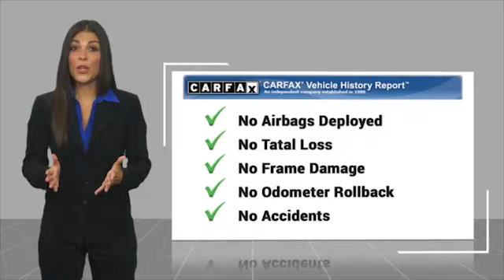2020 RAM 2500 Bartow FL 304844W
2020 RAM 2500 Laramie

1425 W. Main St.

RV Match Walnut Brown Metallic Clearcoat 2020 Ram 2500 LaramieOdometer is 17402 miles below market average!Cummins 6.7L I6 Turbodiesel 6-Speed Automatic 4WD 2500 Laramie, 4D Crew Cab, Cummins 6.7L I6 Turbodiesel, 6-Speed Automatic, 4WD, RV Match Walnut Brown Metallic Clearcoat, Black Leather, 2nd Row In Floor Storage Bins, Auto High Beam Headlamp Control, Blind Spot & Cross Path Detection, Body Color Bumper Group, CTR Stop Lamp w/Cargo View Camera, Foam Bottle Insert (Door Trim Panel), GPS Navigation, Laramie Level 1 Equipment Group, Painted Front Bumper, Painted Rear Bumper, Power Adjustable Pedals w/Memory, Quick Order Package 2HH Laramie, Radio/Driver Seat/Mirrors/Pedals Memory, Rain Sensitive Windshield Wipers, Remote Tailgate Release, Surround View Camera System, Towing Technology Group, Trailer Reverse Guidance, Ventilated Front Seats.Awards:  * Motor Trend Automobiles of the year The THUNDER has come to Bartow, Florida! Come feel the difference of a family owned hometown dealer. Come and get...THUNDER STRUCK! Fresh Oil Change, Completely Detailed Inside and Out, This vehicle has been put through our 125 point inspection by our ASE Certified Master Technicians. At Thunder Chrysler, we carry the cleanest, lowest mileage vehicles that we can find! We pride ourselves in offering the best vehicles at fair prices! Thunder Chrysler is proudly serving.. Bartow, Lakeland, Mulberry, Lakeland Highlands, Highland City, Eagle Lake, Wahneta, Auburndale, Winter Haven, Homeland, Fort Meade, Bradley Junction, Plant City, Kathleen, Lake Wales, Tampa, Orlando. We also service the following States... Georgia, Alabama, South Carolina & more. *Price excludes tax, tag, dealer installed options, $149 electronic filing fee and $999 dealer documentation fee.Price guarantee may require VIN/stock number information to ensure accuracy. Please contact dealer for full disclosure on all pricing.